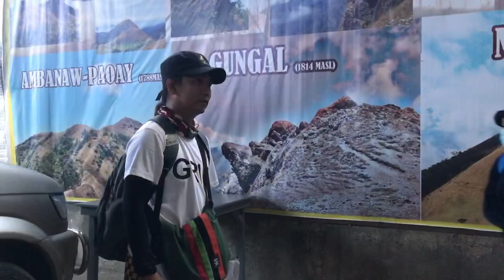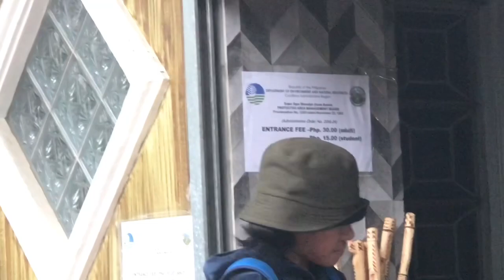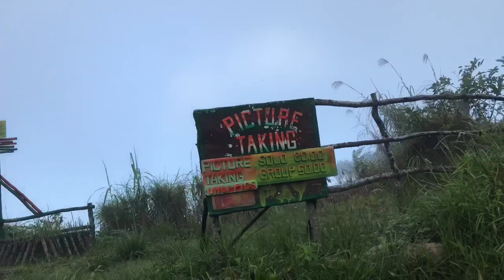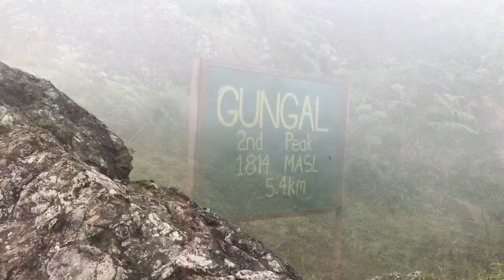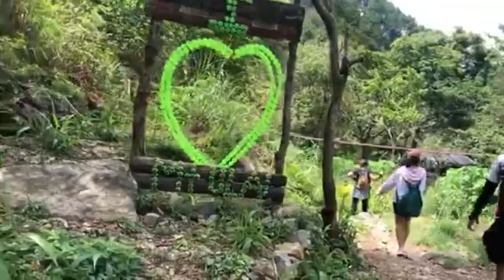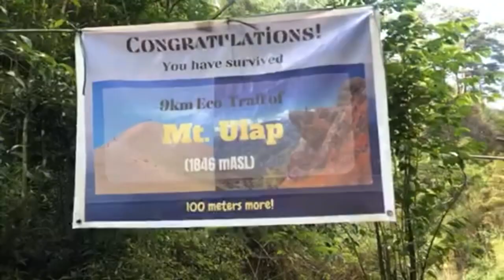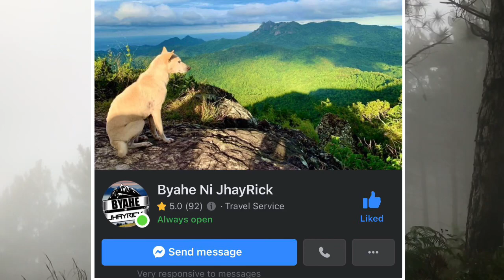MT. ULAP , Itugon BENGUET,PHILIPPINES / Panuodin kung ngbabalak kayo UMAKYAT || Irene Nicer